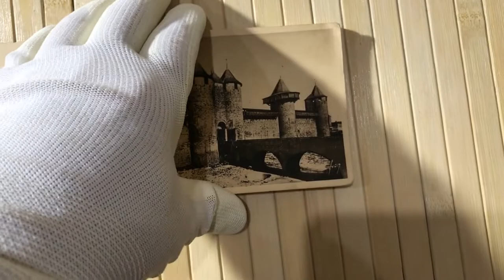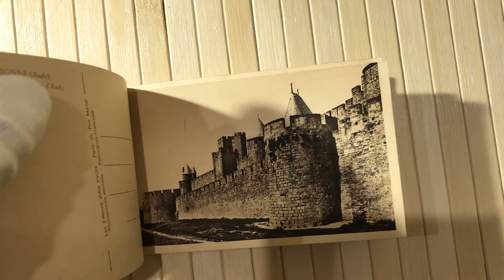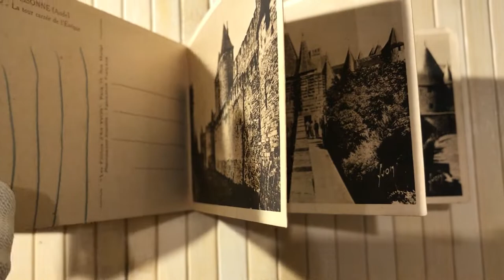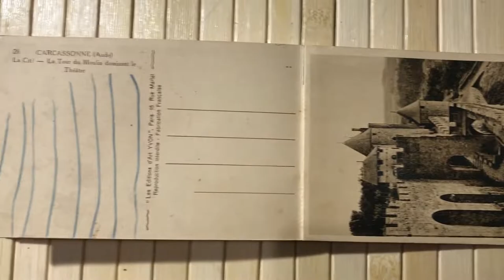Postales antiguas con fotografías de la fortaleza de Carcasona. Francia.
Друзья!
Присоединяйтесь в группу в ФБ "Антиквариат и винтаж из Испании"